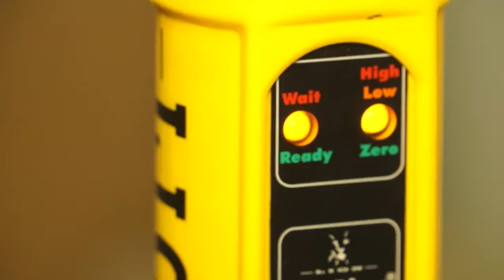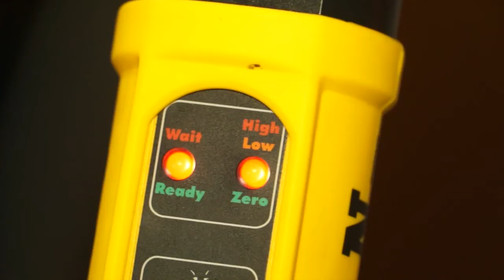Re Shoot AlcoBlow FINAL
With the experienced gained from thousands of Alcoblows on mines across the country LION laboratories and ALCO-Safe have taken in customer feedback and created the LION Alcoblow ® Rapid Test.